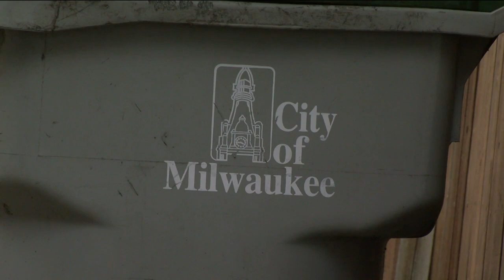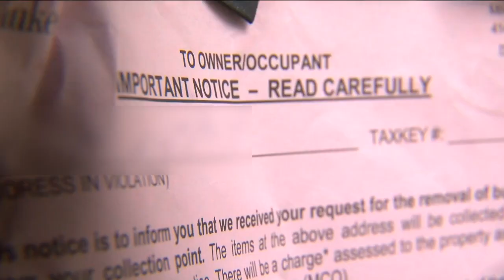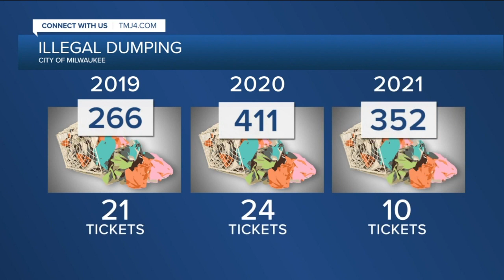Milwaukee couple catches illegal dumpers on camera, but still gets citation from City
A Sherman Park couple is sick of being a dump site for people who do not want to take their stuff to the trash. The problem has gotten so bad the city left a citation on their door, warning them they needed to clean up the garbage. But they say it is not theirs.